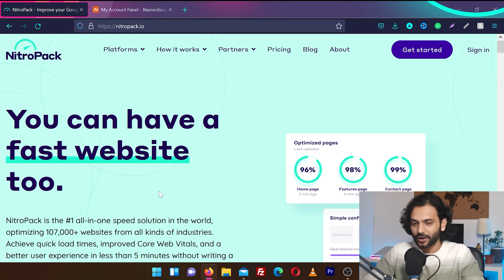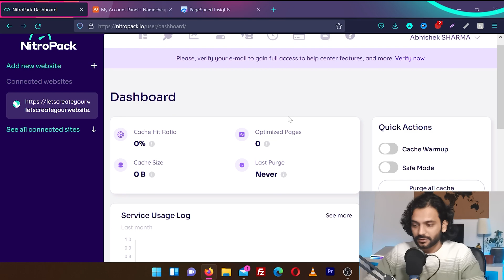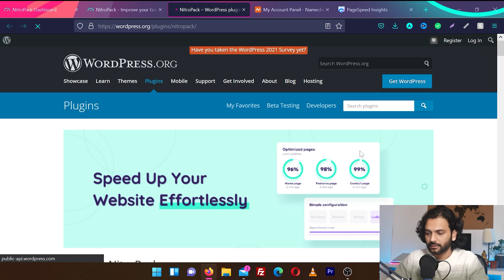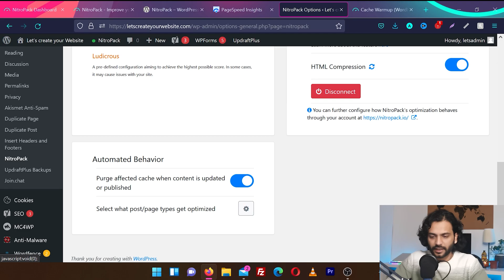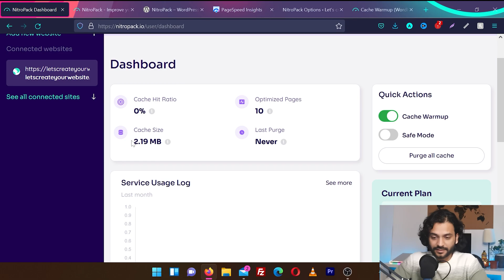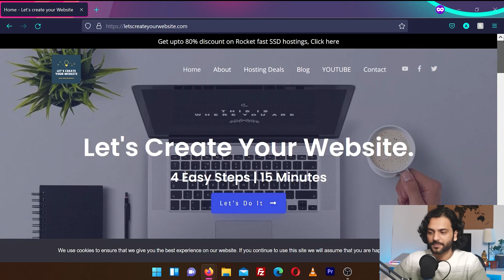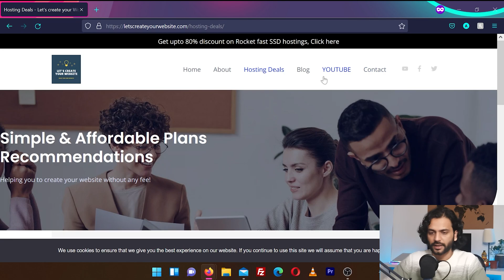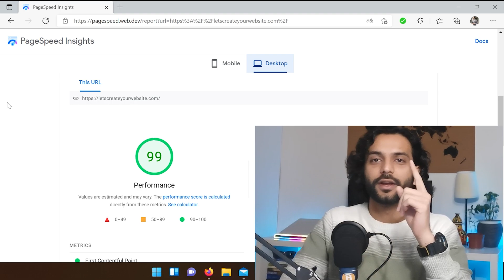Improve Website speed with NITROPACK (nitro pack review & setting)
(Extra Discount 5% - letscreateyoursite5off )

Easiest way to Improve Website speed with NITROPACK. Just CONNECT & WARMUP CACHE , DONE. Nitropack review & Nitropack setting Tutorial.  Answering - is nitropack a scam ? Is nitropack cheating ?

Nitropack is a service that claims to improve your website speed significantly. This video will explain how to create nitropack account how to connect your website with nitropack and nitropack setting to improve website speed.

FAST HOSTINGS I RECOMMEND WITH DISCOUNTS

THEMES, PLUGINS & VPN I RECOMMEND